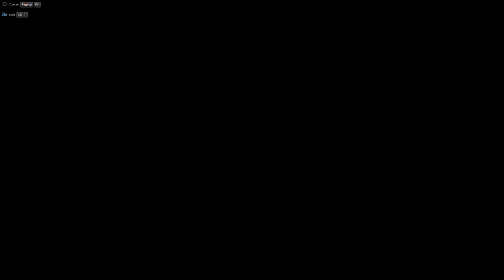Visiting Unpopulated Systems 1